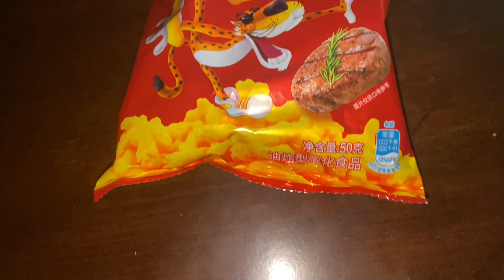NYC EXOTIC SNACK TASTE TEST **CHEETOS CHALLENGE** (MUST WATCH)!!!